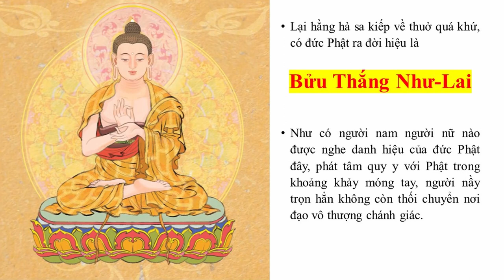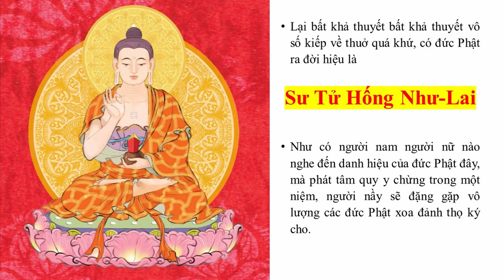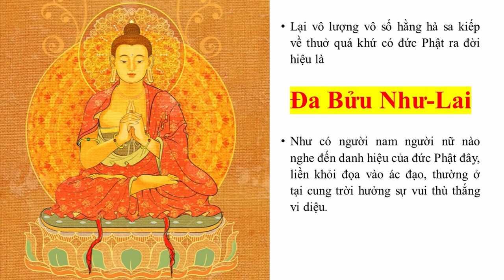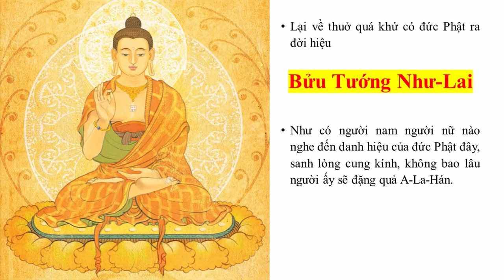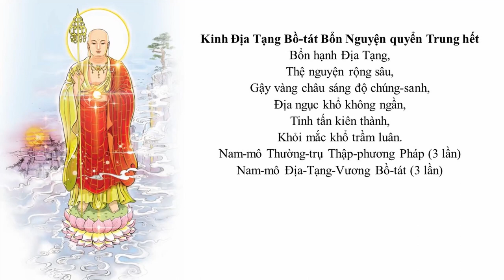Phẩm 9 Kinh Địa Tạng Bổn Nguyện có hình để quán tưởng | HT Thích Trí Tịnh | Diệu Pháp Âm đọc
Trong này co đức Phật chỉnh lại là "Diệu Thinh Phật"
CÁCH SÁM HỐI, LỄ PHẬT PHẨM 9 KINH ĐỊA TẠNG - BIỂN CÔNG ĐỨC KHÔNG THỂ NGHĨ BÀN!
(NẾU KHÔNG THỂ CÓ THỜI GIAN LỄ CẢ BỘ HAY CẢ QUYỂN THÌ LỄ 1 PHẨM 9 NÀY CÁC BẠN NHÉ)
Kính chào các bạn thân mến! Do có rất nhiều bạn hỏi sám hối như thế nào để mau chóng tiêu nghiệp, hôm nay mình xin giới thiệu tiếp với các bạn một cách lễ lạy sám hối vừa đơn giản, nhanh gọn (chỉ khoảng 15 phút), nhưng lợi ích đạt được vô cùng tuyệt vời, vừa tiêu nghiệp mạnh mẽ vừa tăng trưởng công đức không thể tưởng tượng nổi, đó chính là lễ lạy các vị Phật trong phẩm 9 kinh Địa Tạng.
Các bạn chú ý một điều này nhé: trong hư không vũ trụ có vô số Hằng hà sa thế giới, mỗi thế giới có vô lượng vô biên đức Phật không thể nói hết, tại sao trong phẩm 9, Ngài Địa Tạng chỉ nêu ra danh hiệu 19 đức Phật? Đó là bởi Ngài Địa Tạng đã chọn sẵn cho chúng ta những vị Phật có sức thệ nguyện cứu độ và tăng trưởng phước báo cho chúng sinh thuộc hàng bậc nhất, để chúng sinh chỉ cần lễ bái một lần cũng thu được lợi ích tối đa, bỏ công sức ít mà được nhiều đó. Trong phẩm 9, đức Phật giục Ngài Địa Tạng hãy mau chóng tuyên nói danh hiệu của các đức Phật, như thế thì đức Bổn Sư dẫu có nhập Niết bàn cũng không còn phải lo lắng cho chúng sinh đời này đời sau, các bạn có thấy không, tức là vai trò và công đức danh hiệu của các đức Phật này quá lớn, chỉ cần chúng sinh nghe được và lễ lạy là có thể tự mình giải nghiệp, tự mình tăng phước báo, khiến đức Phật cũng rất yên tâm. Chúng ta gặp được phẩm kinh vô giá này là có cơ hội được cứu độ rồi! Đây là của báu không gì sánh được, phải nên mãi mãi nhớ ân đức của các đức Phật và Ngài Địa Tạng Bồ Tát!
Trong kinh Địa Tạng, nơi nơi đều nói "thiện nam tử, thiện nữ nhân", nhưng trong phẩm 9 Xưng danh hiệu chư Phật, Ngài Địa Tạng không nói thiện nam thiện nữ mà nói "người nam người nữ nào nghe được danh hiệu của đức Phật đây...", nghĩa là phạm vi cứu độ của chư Phật mở rộng ra hết đến cả những kẻ xấu xa, lúc sinh thời đã gây nhiều tội lỗi. Lúc bình thường thì khuyến khích phải tu dưỡng đức hạnh để trở thành thiện nam thiện nữ, nhưng đến phút lâm chung hoặc trong cơn nguy cấp thì chỉ cần xưng niệm hay nghe được danh hiệu chư Phật, các Ngài cũng từ bi cứu vớt đến cùng, không bỏ sót một chúng sinh nào dù lành hay ác. Phẩm 9 không yêu cầu phải là thiện nam thiện nữ mà bất cứ chúng sinh nào thành tâm lễ lạy các đức Phật cũng đều có thể nhận được sức gia hộ lớn lao. Vì vậy, nếu không có đủ thời gian tụng hết cả bộ kinh Địa Tạng thì ít nhất mỗi ngày các bạn cũng nên lễ lạy các đức Phật trong phẩm 9 một lượt nhé, chỉ mất 15 phút thôi. Chúng ta đừng phụ lòng từ bi của các đức Phật và Ngài Địa Tạng nhé!

- Mỗi bạn được thỉnh 1 bộ.
- Hoàn toàn miễn phí kể cả phí ship trên toàn lãnh thổ Việt Nam.
- Các bạn gửi thông tin sau:
   + Tên:
   + Địa Chỉ:
   + Số Điện thoại di động:
- Rất mong các bạn sau khi nhận được quyển kinh này các bạn có thể đọc để tham gia CỘNG ĐỒNG ĐỊA TẠNG BỒ TÁT.